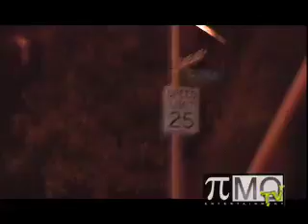PIMO TV: A DAY IN THE LIFE OF HAKEEM - GATEWAY CLASSIC 2007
PiMO TV chronicles Hakeem's day as he prepares to open up for Bun-B and DJ Unk live at Society.  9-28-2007

ORDER THICK WIT IT ON iTUNES FOR 99 CENTS!!